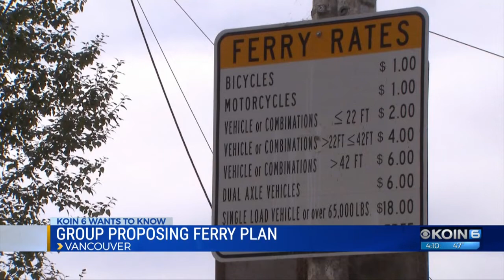Can a ferry relieve Portland-Vancouver traffic?